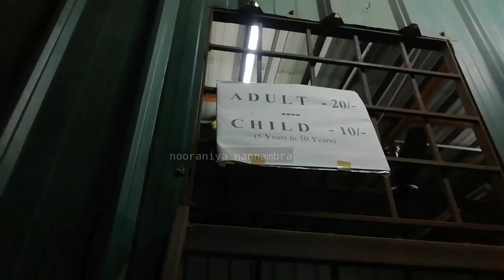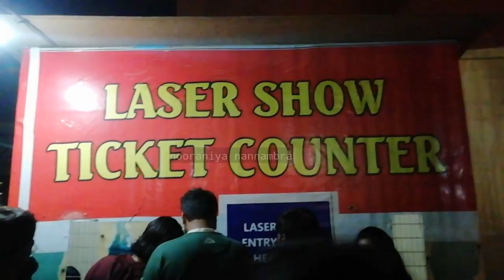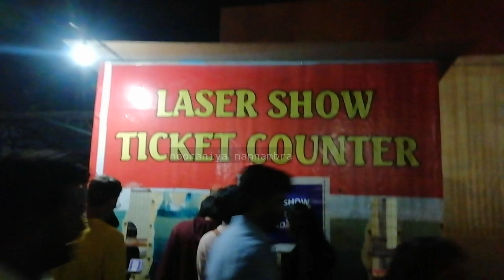ഹൈദ്രബാദിലെ ലേസർഷോ🤔ക്യാഷ് കളയണോ?hyderabd lumbini park vedio